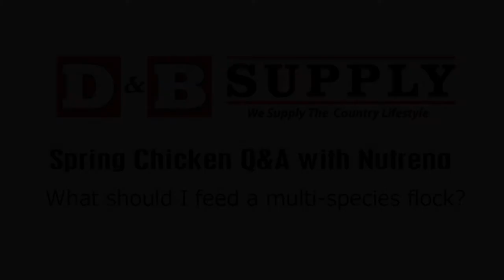Q&A with Nutrena: What do you feed a multi species flock?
What do you feed a multi species flock?